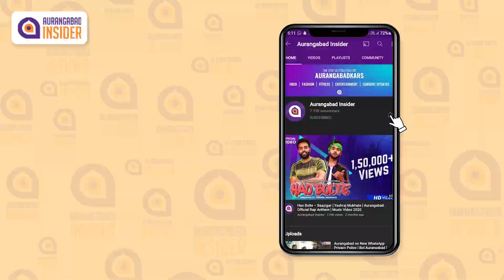Youngsters Take on BAD FLIRTING | Bol Aurangabad | EP. 37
AurangabadInsider​​​​​ in this video finds Aurangabadkars take on Bad Flirting.